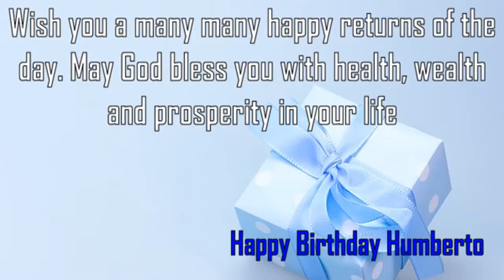Happy Birthday Humberto Image Wishes✔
Happy Birthday Humberto Images. Send Personalized happy birthday wishes to Humberto in 1 min by visiting
GreetName has thousands of image templates to choose from based on gender, age, and relationship. Pick the best image template. Enter Your Name and click 'Generate Personalized Image' button. You can share Humberto picture birthday wishes to any social network such as Facebook status, Whatsapp status, Instagram, Twitter, Google+, etc